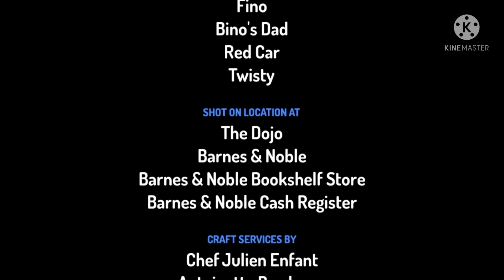Fino Behaves At Barnes&Noble Bf